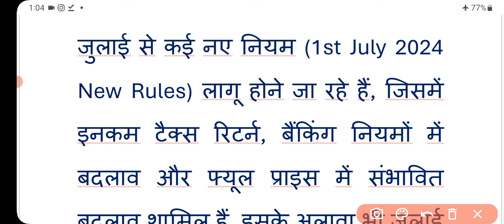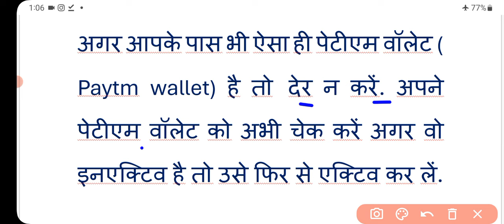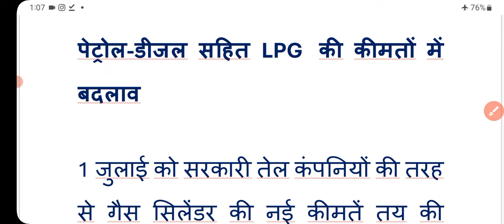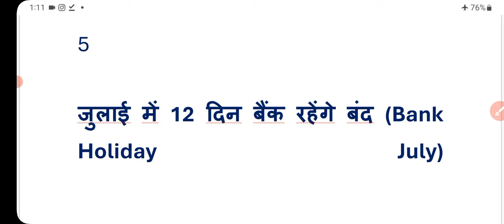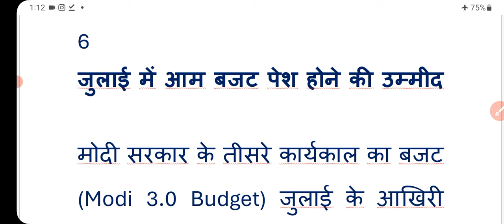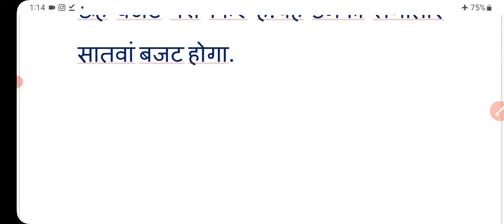1 julay 2024 rules: 1 जुलाई से पूरे भारत देश 6 बड़े नियमों में बदलाव! bank rules | tax rules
1 julay 2024 rules: 1 जुलाई से पूरे भारत देश 6 बड़े नियमों में बदलाव! bank rules | tax rules | rules

new rules
rules changes from 1 june
new rules from 1 june 2021
1 july new rules
new rules from 1 july
july 1 changing rules
june 2023 new rules
new rules 2023 june
1 june new rules
1 april new rules 2023
rules change from june 1
rules changing from june 1
एक जुलाई से नियमों में बड़े बदलाव
bank rules change
new rules from june 1
1 जून से नियमों में बदलाव
पूरे देश में 1 अप्रैल से लागू होंगे ये बड़े नियम
1 may 2024 new rules
1 june 2024 new rules